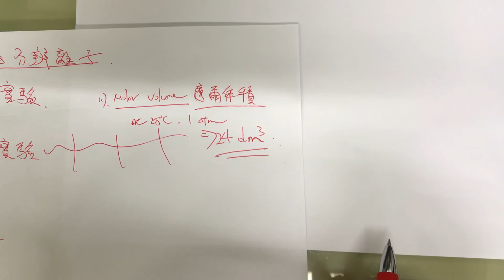S6 1st term remind 8/11/2017